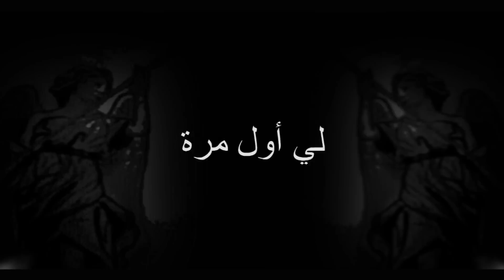هوت هوت :اجدد فيلم مصرى 2011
نقدم اجدد فيلم سينزل في الصيف القادم : هوت هوت
2a3lan film masry elgedeed : HotHot